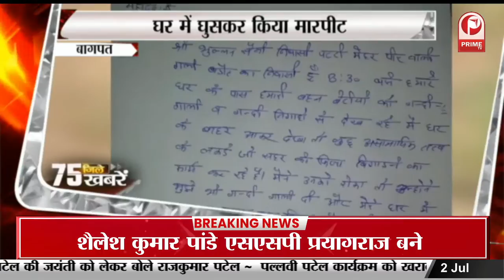आगरा में ताज के साये में हिंदूवादियों की रंगबाजी का वीडियो || Prime Tv